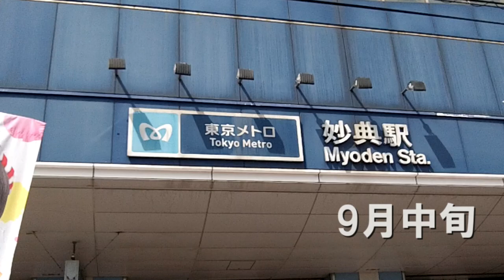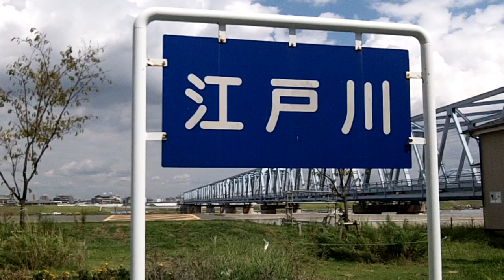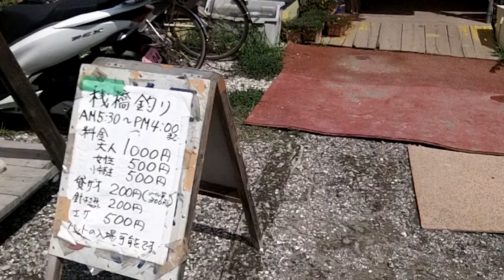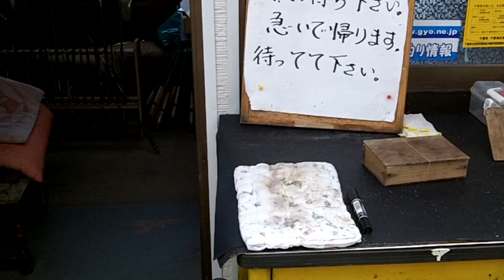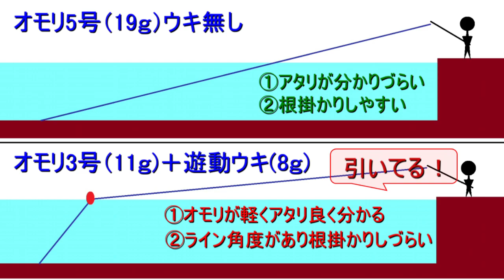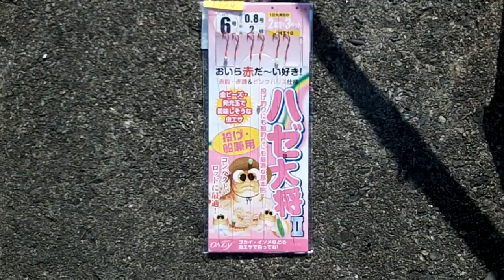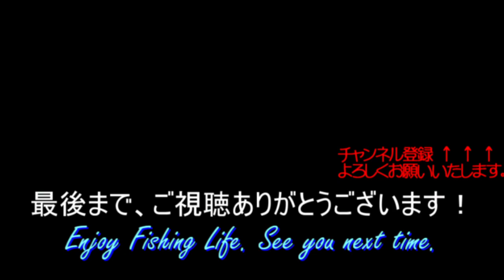【江戸川放水路】飛ばしウキで遠投ハゼ釣り!【健啖隊ネット隊員y.katsu】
今年も行って来ました江戸川放水路のハゼ釣り！
毎年、秋の恒例になりました江戸川放水路で、
今回は全遊動飛ばしウキと軽めのオモリの組み合わせで「遠投ハゼ釣り」して来ました。
今年はまだ江戸川のハゼは小さく、リリースの多かった釣行でしたが、
食うに必要な分だけ持ち帰り、天婦羅＆ビールでキューと一杯やりました！
ハゼの天婦羅最高ですね！

※チャンネル編集中、間違って「削除」してしまった為の、
　再アップロードです。
　コメントいただいた皆様、消えてしまった事
　心よりお詫びいたします。      y.katsu

音楽提供：甘茶の音楽工房、DOVA-SYNDROME、H/MIX GALLERY